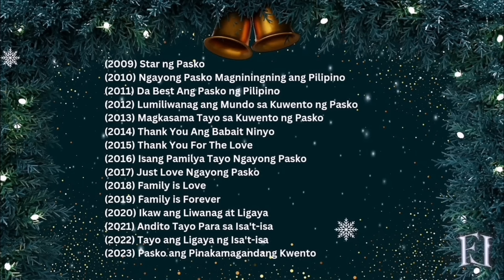ABS-CBN CHRISTMAS STATION ID 2009 - 2023 NONSTOP PLAYLIST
TIMESTAMP

0:00 - Star ng Pasko
5:17 - Ngayong Pasko Magniningning ang Pilipino
10:48 - Da Best Ang Pasko ng Pilipino
17:11 - Lumiliwanag ang Mundo sa Kuwento ng Pasko
23:36 - Magkasama Tayo sa Kuwento ng Pasko
30:33 - Thank You Ang Babait Ninyo
30:33 - Thank You For The Love
35:12 - Isang Pamilya Tayo Ngayong Pasko
40:11 - Just Love Ngayong Pasko
46:37 - Family is Love
51:20 - Family is Forever
58:34 - Ikaw ang Liwanag at Ligaya
1:03:12 - Andito Tayo Para sa Isa't-isa
1:08:46 - Tayo ang Ligaya ng Isa't-isa
1:15:06 - Pasko ang Pinakamagandang Kwento

the previous video got blocked : (

+ sa inyo ay totoo, ang pasko ang pinakamagandang kwento